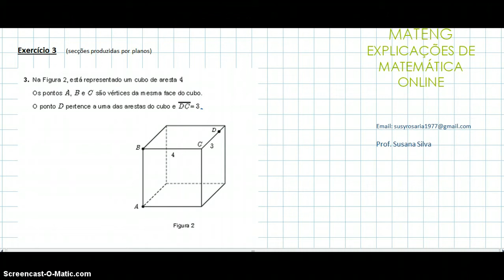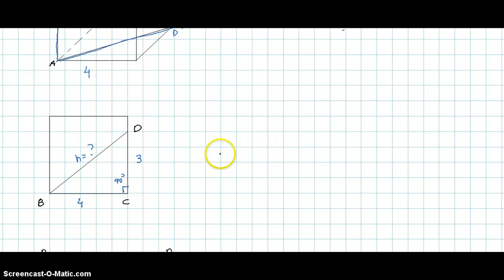Teste Intermédio Matemática 10º ano Maio de 2011 - Secções no Plano - MATENG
Resolução do Teste Intermédio Matemática A 10º ano, Maio de 2011 - Secções no Plano - ex. 3 - Grupo I - Explicações de Matemática Online - MATENG